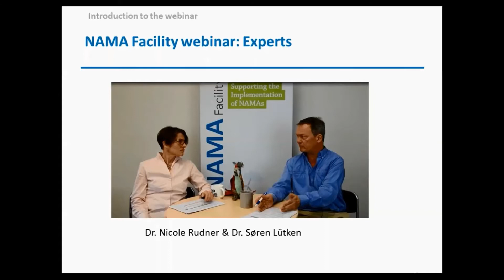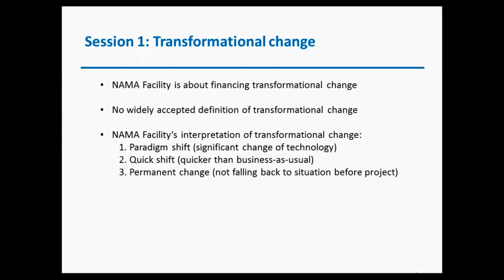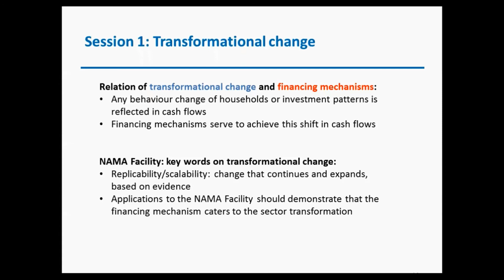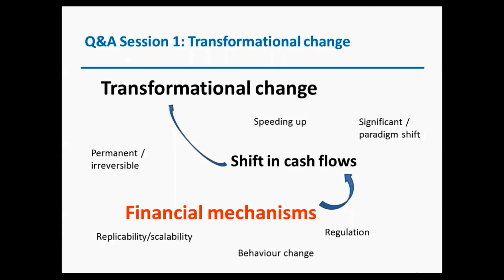I Webinar Transformational Change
Transformational change: The NAMA Facility’s perception of transformational change is presented, elaborating in how far transformational change is relevant in designing an NAMA Support Project Outline for the NAMA Facility.